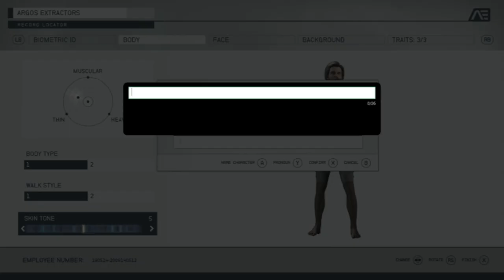[XBOX S][GAME PASS] Star Feild | One Small Step| Let's Play - prt #1